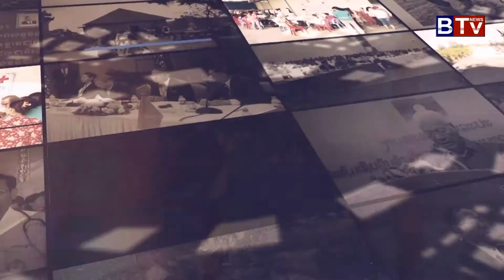អគារពុទ្ធិកសិក្សា២កន្លែងផ្សេងគ្នាក្នុងរាជធានីភ្នំពេញ និងកំពង់ចាម នឹងសម្ពោធជាផ្លូវការនៅដើមឆ្នាំក្រោយ